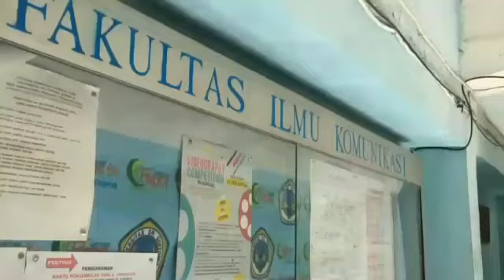Finalis Putra-Putri Kampus Unitomo 2019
Salah satu finalis Putra Putri Kampus Unitomo 2019, Jihad Hakiki Fakultas Teknik